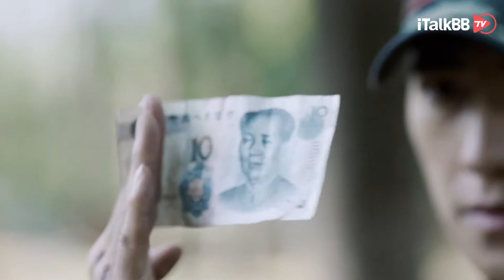杨洋真优秀！测风速，打可乐，技术一流到连班长都看懵了。电视剧《特战荣耀》正在iTalkBB TV热播🔥 | Chinese drama 《Glory of Special Forces》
关于《特战荣耀》
出生于军人家庭的燕破岳为了向父亲证明自己，在高考来临之际参军到了武警某支队。在新兵集训时，燕破岳训练成绩惊人，却不被中队长李祥看好，被分配到特战中队炊事班。炊事班中卧虎藏龙，燕破岳收敛心性投入工作。由于表现突出，燕破岳参加了武警特战队的选拔。为实现英雄梦，燕破岳一度注重 自我、忽略集体。严酷的环境、艰巨的任务，让他认识到不足。在战友们的帮助下，他终于认识到团队的重要性和集体主义精神的真谛，理解了老中队长李祥的良苦用心，曾经的兵王继续磨砺自己。